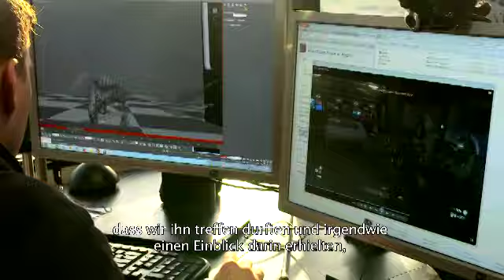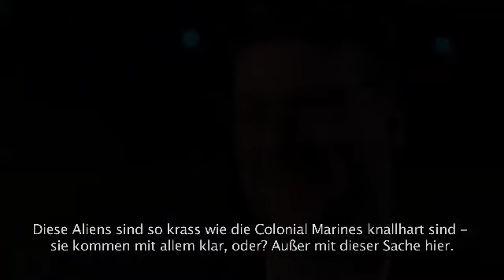Aliens Colonial Marines Making of Part 1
Sega veröffentlicht heute das erste aus einer Reihe von Entwicklertagebüchern zum kommenden Action-Hit Aliens: Colonial Marines. Die Entwickler von Gearbox erzählen über ihre Faszination für das Alien-Universum und den Anspruch, ein echtes Sequel zu James Camerons "Aliens" abzuliefern.